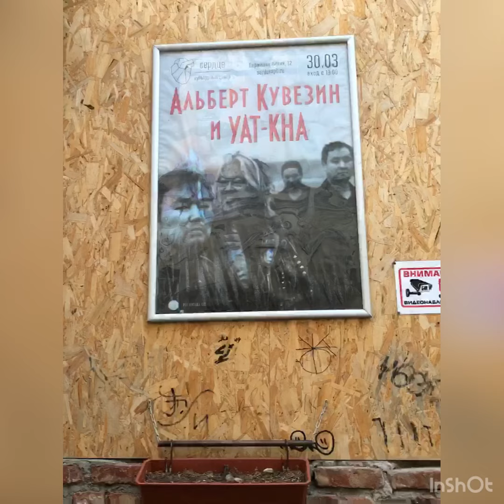Арт-дворы Васильевского острова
Это Питер, детка!